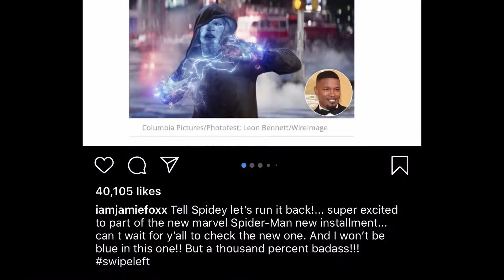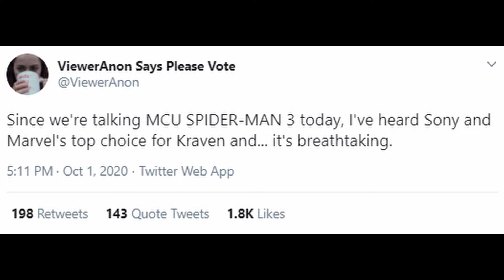Electro in Spider-Man 3 Confirms Live-Action Spider-Verse Movie Connected to Dr Strange 2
As you all probably heard yesterday the Hollywood Reporter stated that Jamie Foxx’s Electro will appear in Spider-Man 3. Now if you remember Jamie Foxx played Electro in 2014’s the Amazing Spider-Man 2. However, like with JK Simmons in Far From Home, this is gonna be a completely different version. And Jamie Foxx posted a couple pictures on Instagram but quickly deleted them, and the post said “Tell spidey let’s run it back. Super excited to be part of the new Marvel Spider-Man installment. And I won’t be blue in this one, but a thousand percent better. And if you looked at the next picture he posted fan art showcasing Tobey Maguire, Andrew Garfield, and Tom Holland’s versions of Spider-Man all going up against Electro which makes it seem that just like with Tom Hardy posting pictures of Venom eating Spider-Man hinting towards a Spider-Man versus Venom movie, Jamie Foxx now confirmed that we could eventually get a live-action Spider-Verse movie. And following the news from Benedict Cumberbatch yesterday that filming for Dr. Strange in the Multiverse of Madness would begin at the end of October or beginning of November Jeremy Conrad over at the MCU Cosmic stated that on November 27th, 2020 Scarlet Witch messes up the Multiverse in WandaVision. On December 17th, 2021 Spidey deals with the fallout from that. And then on March 25th, 2022 they bring in the big guns to fix it referring to Dr. Strange in the Multiverse of Madness, which could explain why we saw JK Simmons J Jonah Jameson in Far From Home and why we’re gonna see Jamie Foxx’s Electro in Spider-Man 3 even though they’re both different versions. But then Viewer Anon on Twitter said that Since we're talking MCU SPIDER-MAN 3 today, I've heard Sony and Marvel's top choice for Kraven and... it's breathtaking. Now whether they actually heard this and Keanu Reeves is the top choice for Kraven the Hunter or they’re making it up which I doubt they are as they’re a relatively reliable source and Kevin Feige has stated that they talk to Keanu for almost every Marvel movie, we’ll have to wait for an official announcement to see if he’s playing Kraven or any of the other rumored characters like Ghost Rider or Moon Knight. And lastly, the Falcon and the Winter Soldier completely finished filming in Atlanta and the crew is already on their way to Prague to officially finish the show with Stunt Coordinator Shane Habberstad and multiple other crew members posting pictures of them on planes heading to the Czech Republic.